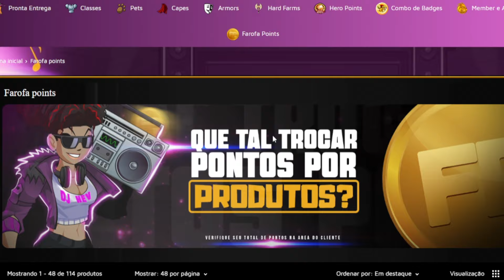[AQW] BEASTMASTER FOI BUFFADA E ESTÁ INSANA!!!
ஜ▲ஜ